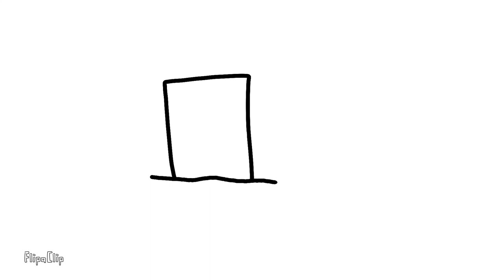[FNF] Bob and the Devil Eye Pt. 1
Part 2 very soon...